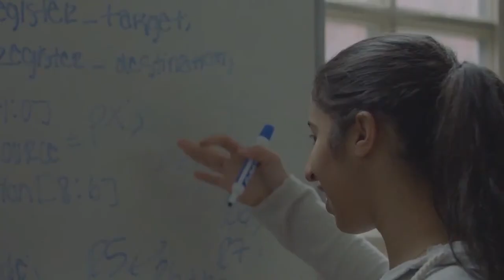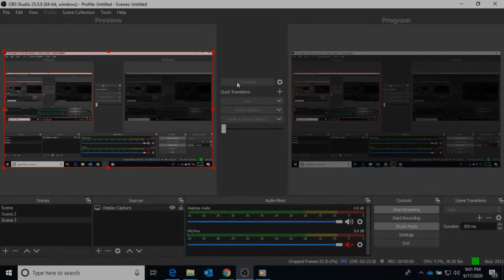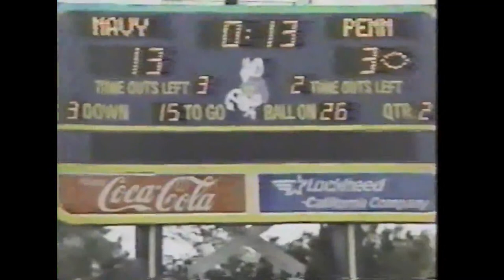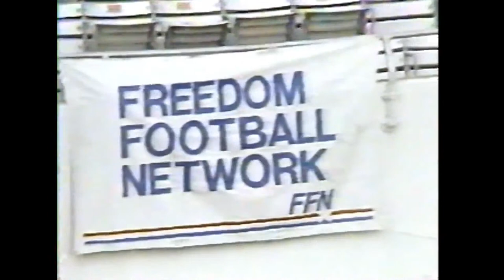FOOTBALL CLASSICS: Football at Navy (October 18, 1986)